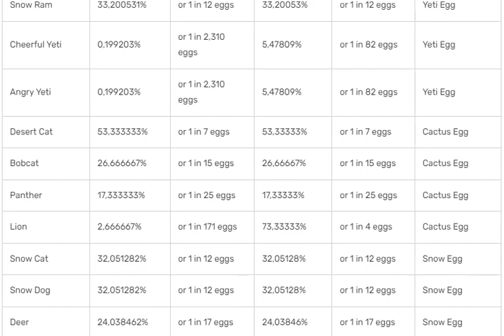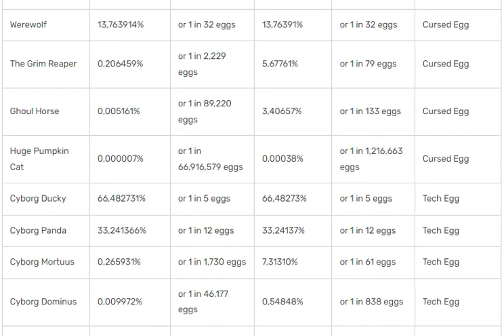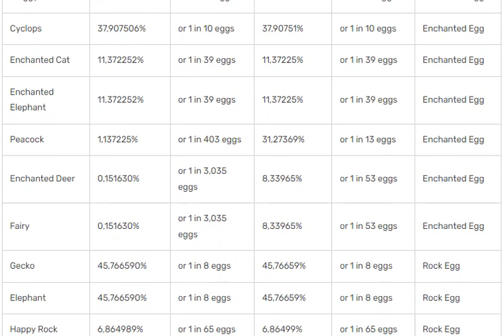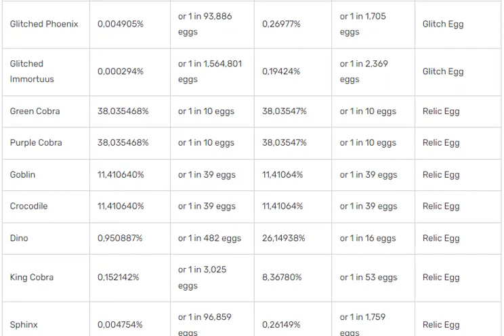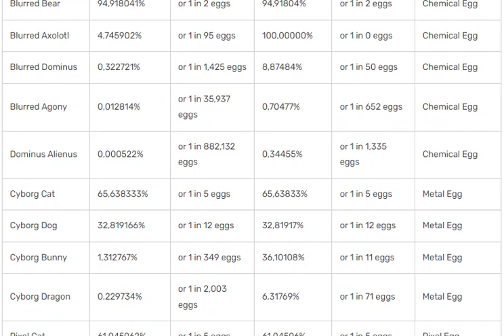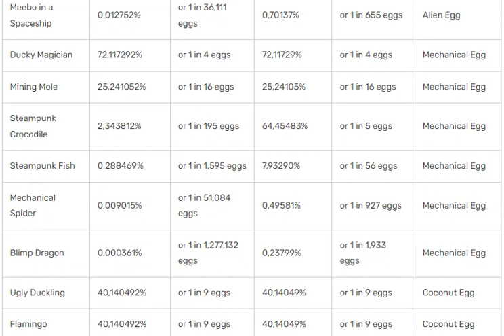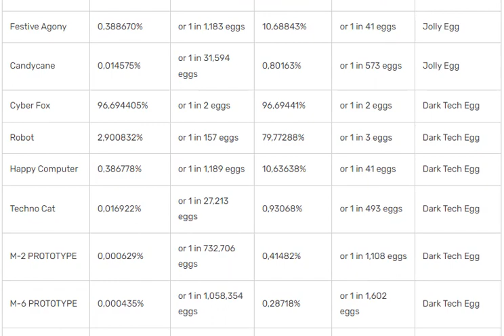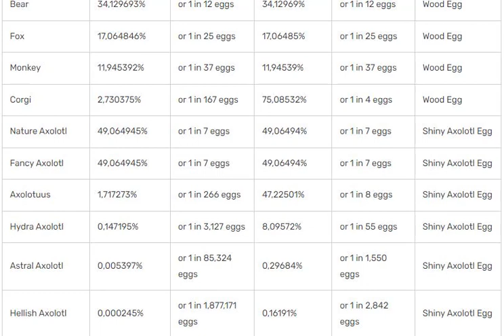Pet Simulator X Chances of Hatching full list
As of update 18 (Pixel World), this is the full updated list of all pets with their true base chances and approximative (not including halloween boosts for legendary and mythical pets)
 chances of hatching for each pet in the game that can (or could in the past) be hatched.